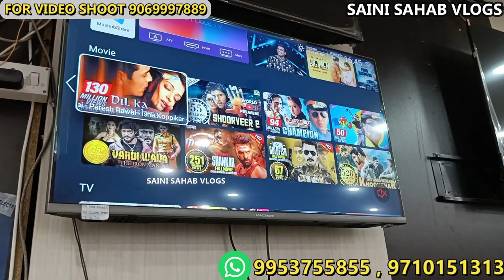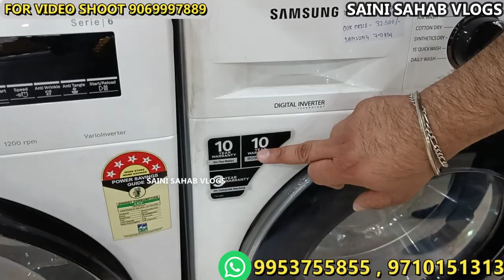cheapest electronics and daily use itemसब कुछ मिलेगा ऑनलाइन से आधे दामों में upto 80% off = part 2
cheapest electronics and daily use itemसब कुछ मिलेगा ऑनलाइन से आधे दामों में upto 80% off on items

 VIDEO DECLAIMER
h\u0026m,H\u0026M plus,